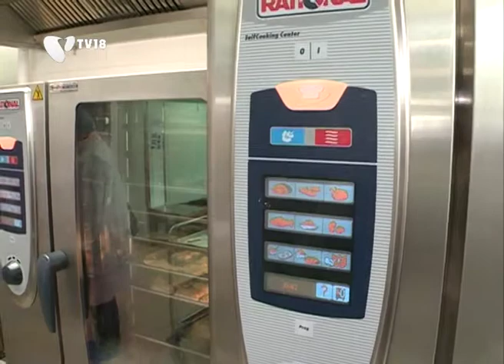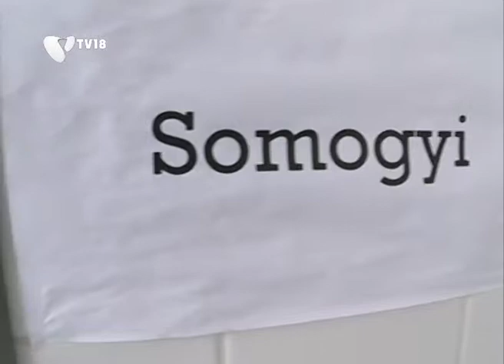[120906] Erzsébet utalvány az oktatási intézményekben?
Rendkívüli testületi ülésre készül a Képviselő Testület. Az egyik napirendi pontban arról szavaznak majd a képviselők, hogy az önkormányzat által működtetett oktatási intézményekben Erzsébet utalvánnyal is lehessen fizetni az étkezési díjat.  Eddig erre nem volt lehetőség.